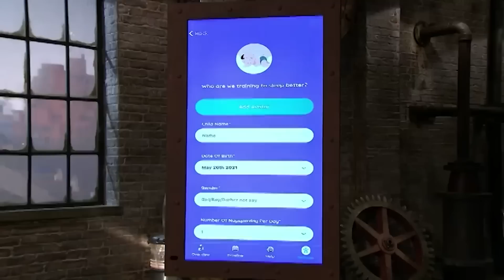"That's The Bit Of Magic You Can't Tell Me About" | Dragons' Den | Shark Tank Global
Victoria Fullarton, the creator of The Toto Sleep Company is seeking a £150,000 investment for 20% of her business for babies. But when she feels unable to disclose the technology used within her product, this puts The Dragons in a difficult situation...